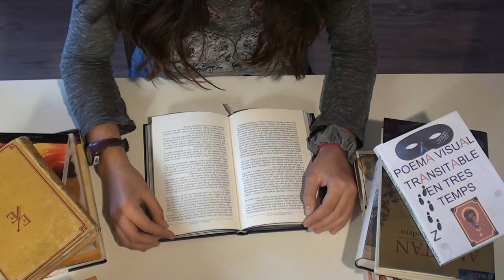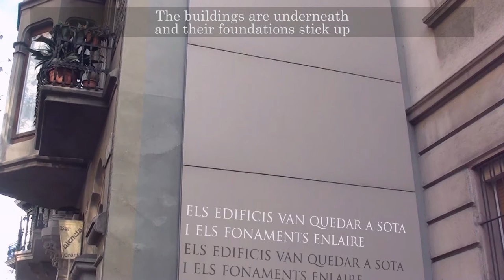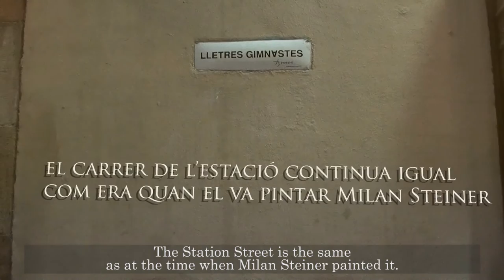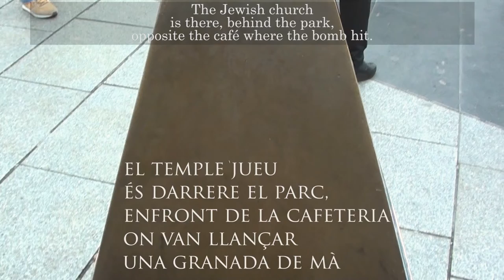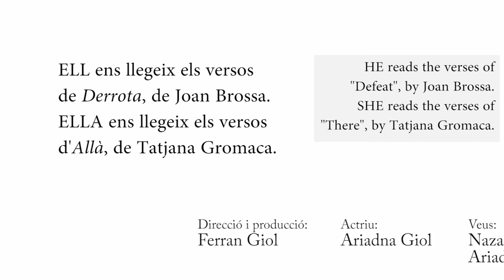De Fit a Fit: Joan Brossa i Tatjana Gromača. Llibre d'artista (English Subtitled Version)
The "De Fit a Fit" project pretends to connect two poets, Joan Brossa and Tatjana Gromača. They wrote combative poetry due to their personal experiences. Their poems reflect a reality that is repeated in each conflict that happens in the world, as the freedom repression, and the destruction. However, these poems also bring a pacifist message that emphasizes even more the cruelty of wars.

Due to these similarities, we established a dialogue between the verses of some of the most representative poems on this item written by the poets. Thus, the dialogue is created during the journey that let us visit the Joan Brossa's visual poetry heritage that he left in Barcelona.

CAST & CREW:

Directed and produced by:
- Ferran Giol

Cast:
- Ariadna Giol

Voices:
- Nazari Giol
- Ariadna Giol

Illumination:
- Ferran Giol
- Nazari Giol

Sound:
- Nazari Giol

Edition, realitzation and VFX:
- Ferran Giol

Original idea:
- Ferran Giol
- Sílvia Caballeria

Acknowledgements:
- Col·legi Sant Miquel dels Sants
- All the altruistic aids